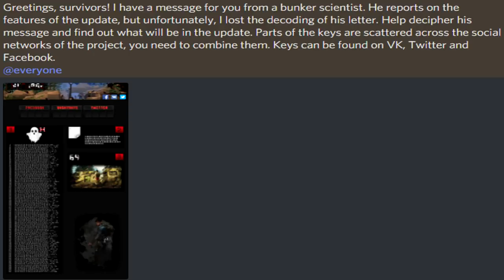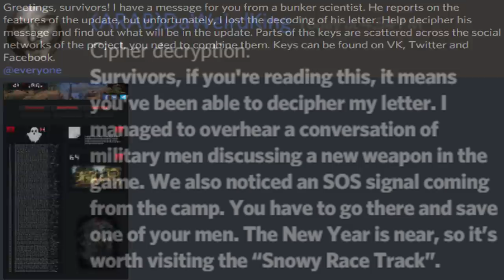NEW MINI UZI + HUNTER CAMP EVENT in UPDATE 1.11.1 - Last Day on Earth Survival Update 1.11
Welcome to the LAST DAY ON EARTH SURVIVAL as there's a NEW UZI + HUNTER CAMP EVENT in UPDATE 1.11.1 as we go out on some raiding + chopper upgrading fun in today's Last Day on Earth Survival 1.11 Gameplay video! Last Day on Earth Survival 1.11 Gameplay is a ton of fun so far, so I hope you guys enjoy the Last Day on Earth: Survival Gameplay video!

What is Last Day on Earth Survival Update 1.11 ?